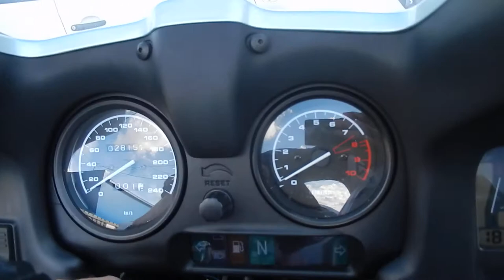No B7833 BMW R1100RT